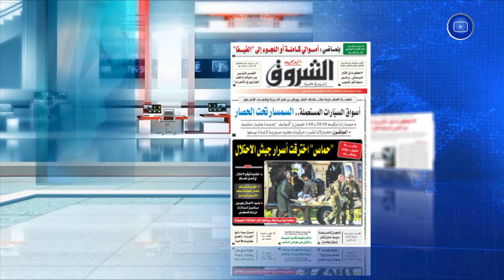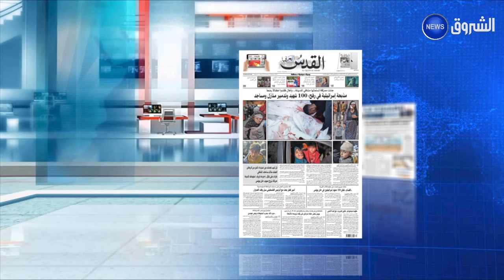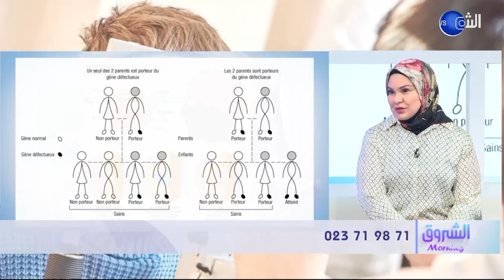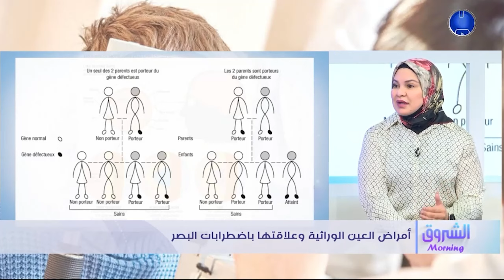الشروق مورنينغ| العدد الكامل لنهار يوم الثلاثاء 13 فيفري 2024